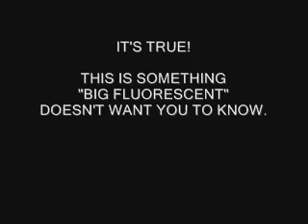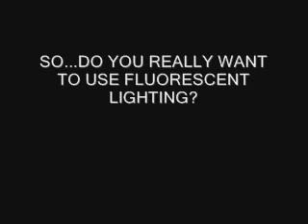FLUORESCENT PUPPIES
FLUORESCENT PUPPIES FLUORESCENT LIGHTS INCANDESCENT LIGHTS ENERGY GLOBAL WARMING